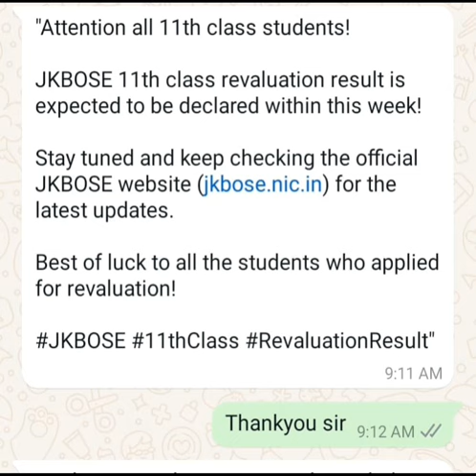Breaking 🚨 "JKBOSE 11th Class Revaluation Result 2024 | Latest News | Check Result Update Now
This video is only Knowledge.
don't misuse.

 Class 11th comming soon

Urgent help join Instagram JAMMUDEVOICE

jkbose 12th class bi annual examination form,
how to class 12th jkbose examination form online,
jkbose class 12th
jkbose examination form latest update,
jkbose class 10th 11th 12th exams forms,
jkbose 11th class examination dates,
examination dates jkbose students,
jkbose class 11th ke examination form kab fill kiye jaye ghe
jkbose class 10th result 2023 private
jkbose class 11th result
Admissions Alert: JKBOSE Class 10th, 11th, 12th Open Now

1. "JKBOSE 10th Class Result 2023
2. "Check Your JKBOSE Class 10th Result 2023 Private Candidates"
3. "What to Expect: JKBOSE 10th Class Result 2024 Updates"
4. "Step-by-Step Guide: JKBOSE 10th Result 2023 Checking Process"
5. "Highlights of JKBOSE 11th Class Result 2023 Jammu Division"
6. "Latest Update: JKBOSE Class 11th Result Declaration News"
7. "Explore JKBOSE Class 10th, 11th, 12th Admissions 2023 Details"

12th class revaluation result out,
how to apply online for class 11th re evaluation,
 how to apply for 12th re-evaluation & xerox, jkbose 12th class result out, how to aaply for re evaluation for jkbose class 10th & 12th class,
how to apply xerox,
how to apply for xerox copy of class 10th jkbose online,
12th class revaluation result,
 how to apply online revaulation xerox form jkbose,
jkbose 12th class,
india result jkbose 12th revaluation,
 jkbose 12th class revaluation

18. "Your Guide to Success: JKBOSE Class 11th Result Unveiling"
19. "Admissions Alert: JKBOSE Class 10th, 11th, 12th Open Now!"
20. "Plan Your Future: JKBOSE Annual Regular Admission 2023 Tips"
21. "Upcoming Events: JKBOSE Class 10th, 11th, 12th Admissions 2023"
27. "Stay Tuned: JKBOSE Class 11th Result Latest Developments"
28. "Exclusive: JKBOSE Class 10th, 11th, 12th Admissions 2023 Insider Info"
29. "Essential Steps: JKBOSE Annual Regular Admission 2023 Process"
30. "In-Depth Guide: JKBOSE Class 10th, 11th, 12th Admissions 2023"
31. "Top Picks: JKBOSE 10th Result 2023 Expert Recommendations"
32. "Behind the Scenes: JKBOSE 10th Result 2023 Unveiled"
33. "Private Candidates Exclusive: JKBOSE 10th Result 2023 Insights"
34. "Future Prospects: JKBOSE Class 10th Result 2024 Predictions"
35. "Insider's Take: JKBOSE 10th Result 2023 Exclusive Details"
36. "Critical Alert: JKBOSE 11th Class Result 2023 Jammu Division Update"

1.
2.
3.
4.
5.
6.
7.
8.
9.
10.
11.
12.
13.
14.
15.
16.
17.
18.
19.
20.
21.
22.
23.
24.
25.
26.
27.
28.
29.
30.
31.
32.
33.
34.
35.
36.
37.
38.
39.
40.